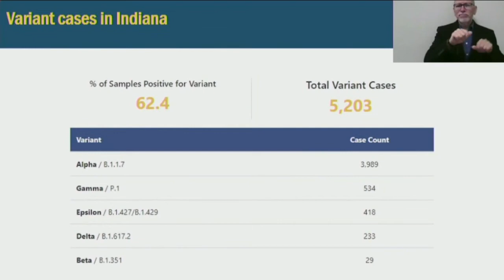RTV6 Latest Headlines | July 9, 12pm